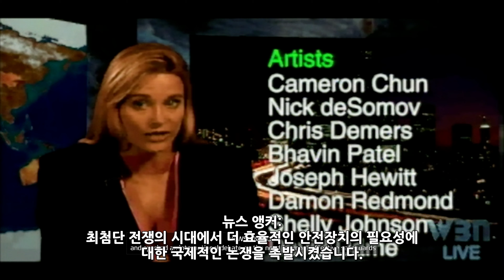커맨드 앤 컨커 리마스터 컬렉션 타이베리안 던 Nod 미션13 - 브란덴부르크 문 파괴 엔딩 (한글자막)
노드 마지막 미션 브란덴부르크 문 파괴 엔딩